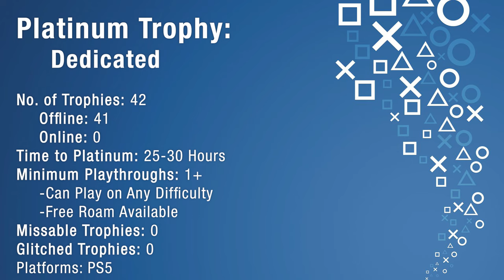I PLAT Marvel's Spider-Man 2 which... NAILED IT!!! (Trophy Guide) | PLATINUM HUNTERS Epi.91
This trophy run for Spider-Man 2 NAILED IT! Waaaaaay better than the first games and a great improvement on the mIles Morales game. Trophy wise, this game is flawless and its time to show you why its probably the best PLATINUM RUN of the Year in this Marvel's Spider-Man 2 Trophy Guide.

THIS IS PLATINUM HUNTERS!!!

Here on Platinum Hunters, we create a trophy guide and roadmap for Platinum Trophies from different PS5, PS4, and PS3 games and give you tips and tricks for obtaining the platinum trophies faster and much easier. I also give my recommendations on whether it is worth getting the platinum trophy, DLC trophy sets, and whether you should play the game or not. My hope is that this guide will help you in your trophy hunting quest and show how the PlayStation Trophies community can help each other.

HELPFUL GUIDES AND WALKTHROUGHS

TIMESTAMPS FOR TROPHY GUIDE

Intro 0:00
Platinum Trophy Info 2:01
Unmissable Trophies 3:20
14 Districts - Superior Trophy 4:16
Friendly Neighborhood Spider-Man Trophy 5:58
Brooklyn Visions Side Quest Trophy 7:06
Music Museum Side Quest Trophy 8:03
The Flame Side Quest Trophy 8:46
Sandman Crystals Trophy 9:18
Photo Ops Trophy 10:06
Prowler Stashes Trophy 10:43
EMF Experiements Trophy 11:12
Hunter Blinds and Bases Trophy 11:45
Spiderbots Trophy 12:49
Mysteriums Trophy 13:58
Unidentified Targets Trophy 14:49
Symbiote Nests Trophy 15:25
Spider-Man Upgrade Trophies 16:16
Combat Trophies 20:14
30 Tricks - Hang Ten Trophy 22:41
Financial District to Astoria - Soar Trophy 24:09
Environmental Trophies 26:15
Dedicated Platinum Trophy 27:49
DLC and Add On Trophies 28:38
Overall Recommendations 29:28

---SEO Things---
We cover platinum trophy guide videos for PS5, PS4, PS3 and sometimes PS Vita Playstation Games. Platinum Hunters trophy guides focus on giving you a platinum walkthrough for PlayStation trophies and list all the trophies in the trophy guide so you can get the Platinum Trophy. If you are looking to increase your PlayStation Trophy Collection, this PlayStation trophies channel will help you grow your platinum trophy count.